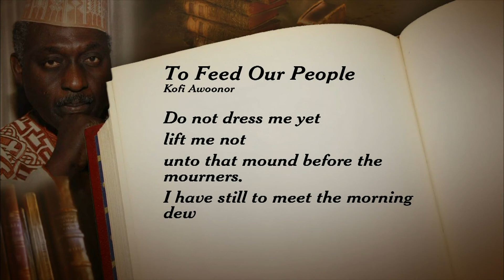Death of Kofi Awoonor in Nairobi Attack Is 'Great Loss'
Kofi Awoonor, a Ghanaian poet, diplomat and academic, was among the victims murdered in a terrorist attack at a shopping mall in Nairobi. Awoonor's nephew Kwame Dawes, another renowned poet, was traveling with his uncle to attend a literary festival in Kenya when he was killed. Dawes joins Jeffrey Brown to honor his legacy.